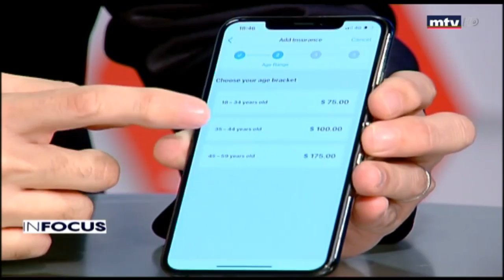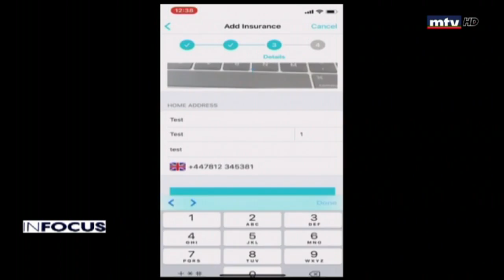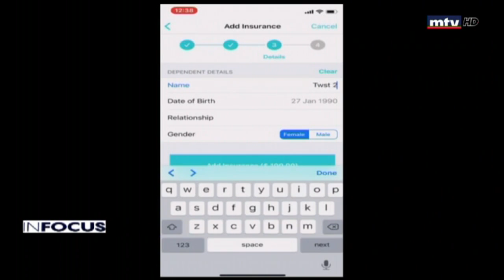In Focus - 05/03/2020